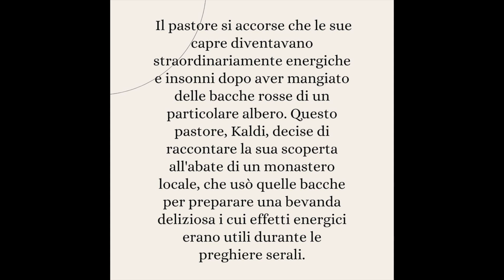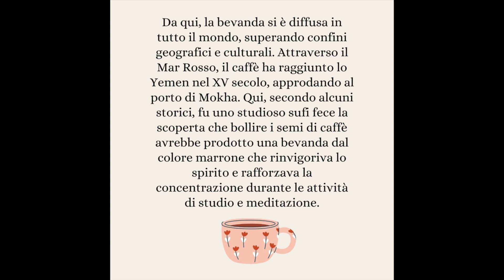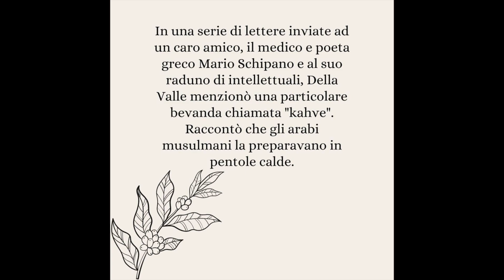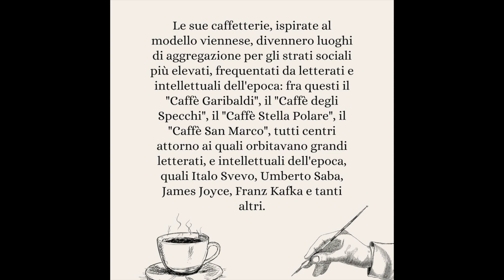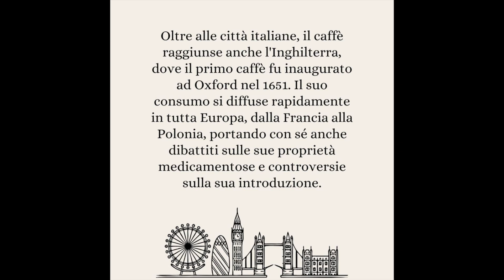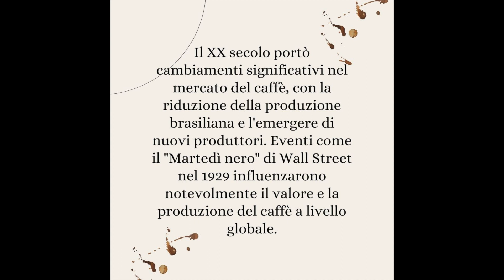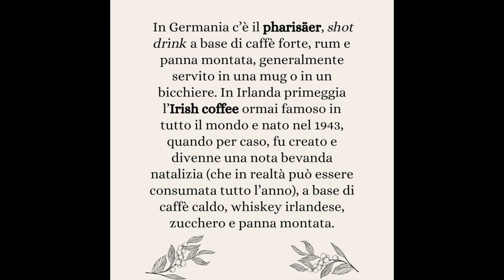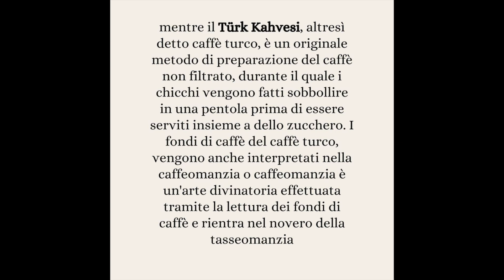Italian listening comprehension: la storia del caffè (B1/B2) ita audio +transcript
"Welcome to our podcast dedicated to the history of coffee, a beverage that has shaped cultures, influenced economies, and enchanted palates around the world. Today, we will dive into the fascinating origins of this beloved drink, exploring its ancient roots to modern coffee chains. Prepare for a sensory journey through centuries of history and discover how a simple plant has changed the world as we know it. Without further ado, let yourself be carried away by the magic of coffee. And remember, in this video, you'll find the text of what I'm saying displayed in the images, making it easier for language learners to follow along. So sit back, relax, and let's delve into the captivating story of coffee.